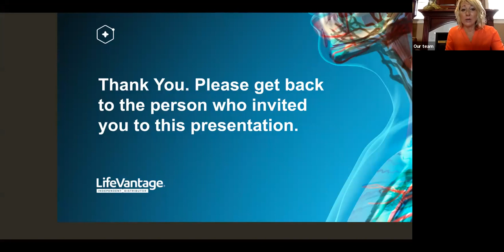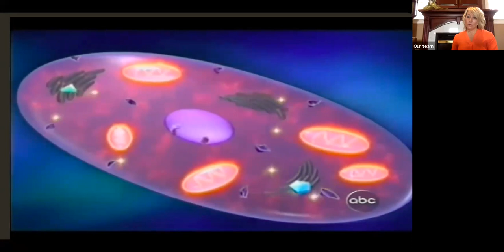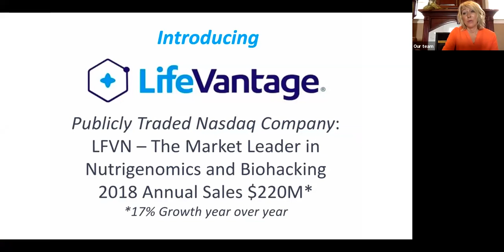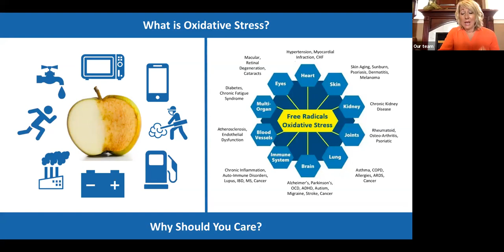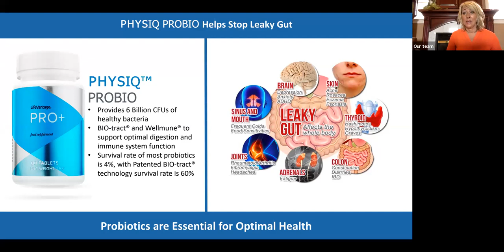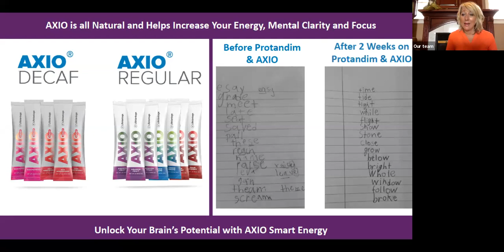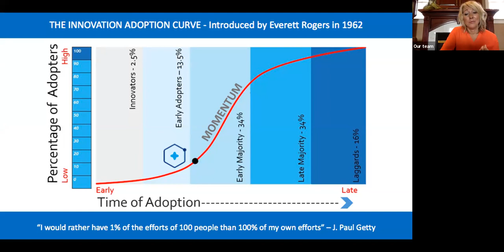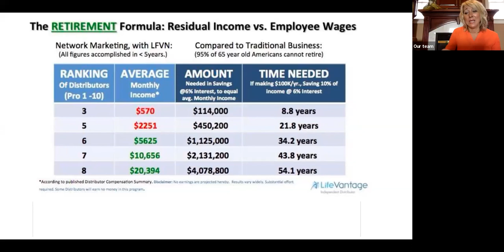LifeVantage Opportunity Meeting - Marilyn Moser - LFVN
LifeVantage Weekly Training - Database, Social Media, Prebiotic, and Probiotic - LFVN